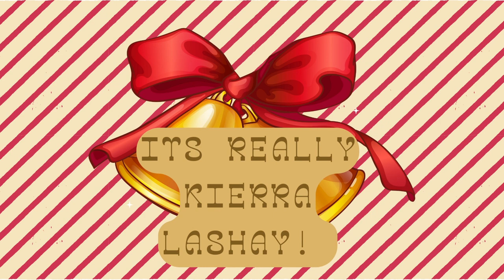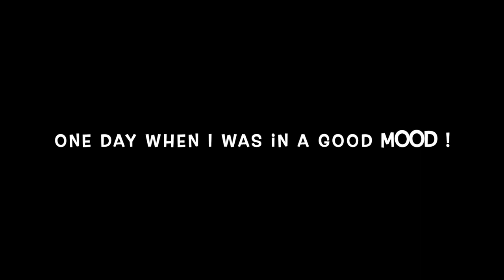Vlogmas Day 1| I was in a horrible wreck+ Heal with me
Order bari Life now by clicking the link and using code Cezon20